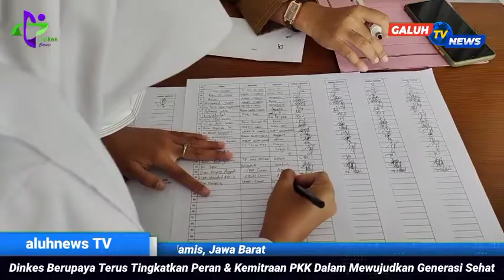Peningkatan Peran dan Kemitraan PKK dalam Mewujudkan Generasi Sehat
Indeks Pembangunan Manusia yang terdiri dari kesehatan, pendidikan dan ekonomi, dimana komponen satu dengan yang lainnya tidak dapat dipisahkan. Salah satu tujuan pendidikan adalah membentuk masyarakat yang produktif secara ekonomi. Namun produktivitas itu tidak akan optimal manakala terjadi gangguan kesehatan, sehingga masa depan ini yang perlu betul-betul kita siapkan sejak anak dan usia remaja salahsatunya dengan melakukan pembiasaan pola hidup bersih dan sehat dalam kehidupan sehari-hari dan kebiasaan menabung.

Berdasarkan Laporan kajian Dinas Kesehartan Kabupaten Ciamis sejak tahun 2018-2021 indikator PHBS merokok di dalam rumah paling rendah dibanding indikator lainnya yaitu baru sekitar 71% dari 70% rumah yang dikaji. Di Jawa Barat 32,68% usia diatas 18 tahun adalah perokok. Padahal dampak rokok terhadap kesehatan pribadi maupun keluarga sangat banyak.

Follow Kami juga di :
Terimakasih🙏